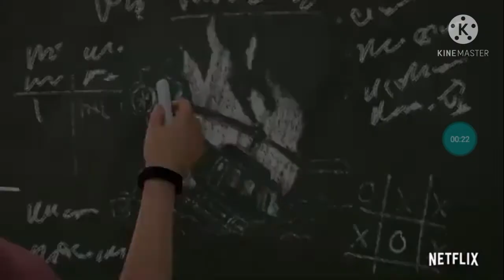react trailer da terceira temporada de acampamento Jurassico